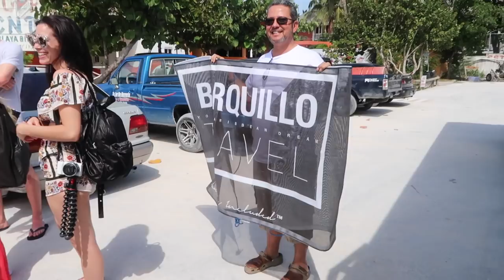WENT SNORKELING WITH BAE? | Jayla Koriyan TV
WHAT'S UP GLAM SQUAD! ► Barquillo Travel flew me and a group of influencers out for a social media ambassador retreat. These are my memories of what vacation could be like with Barquillo Travel!

I'm wearing Brazilian Curly 22" 24" 26" and 20" closure